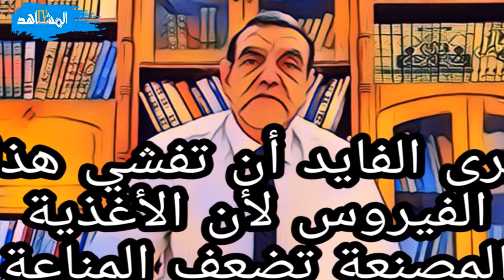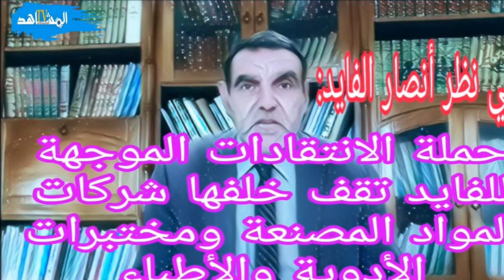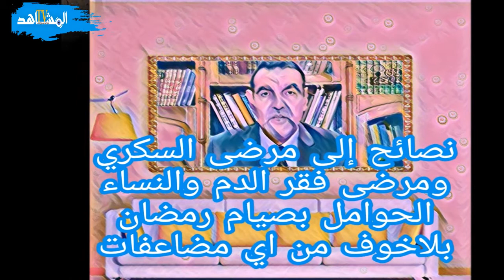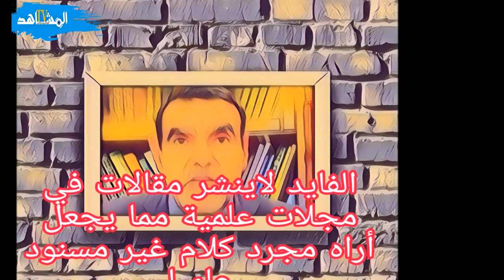الدكتور محمد الفايد بين حروب المؤدين والمعارضين بين التقديس الأعمى والنقد الموجه